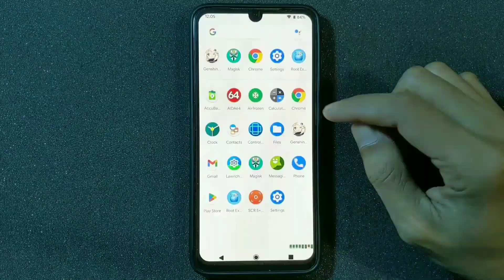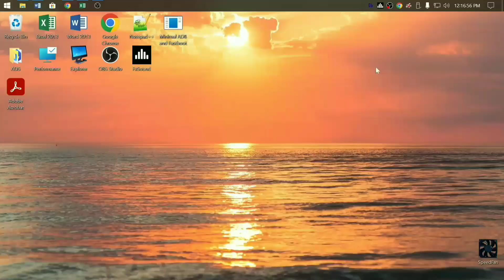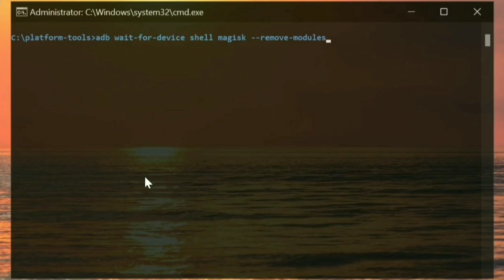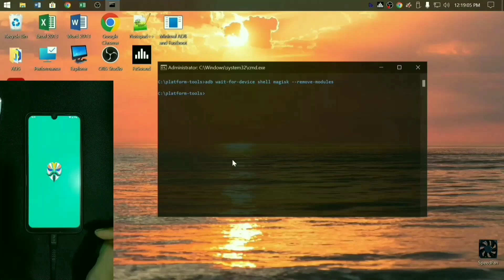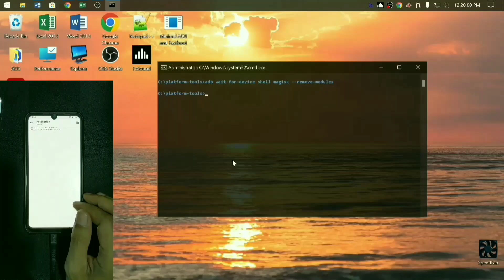Cara Mengatasi Bootloop Module Magisk Tanpa Recovery!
Mengatasi Bootloop Module Magisk Tanpa Recovery